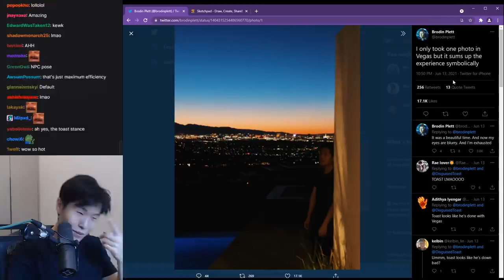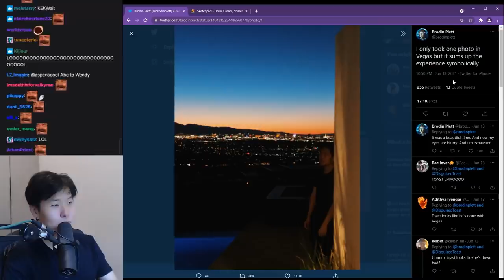The real reason I cried when Abe proposed to Wendy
Disguised Toast reveals the reason why he cried when Abe proposed to Wendy in Vegas